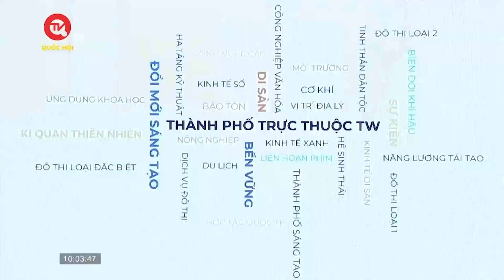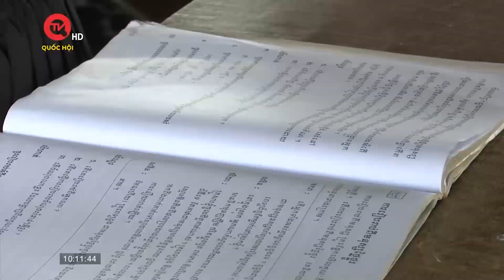Đề nghị xử lý nghiêm xe trá hình tuyến cố định | Truyền hình Quốc hội Việt Nam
Truyền hình Quốc hội Việt Nam | Để tiếp tục quản lý chặt chẽ các hoạt động kinh doanh vận tải theo quy định của pháp luật, Bộ Giao thông vận tải vừa có văn bản gửi Ủy ban nhân dân các tỉnh, thành phố trực thuộc Trung ương về việc tiếp tục tăng cường kiểm tra, xử lý “xe dù, bến cóc”, xe trá hình tuyến cố định, xe ghép, xe tiện chuyến trên địa bàn địa phương.